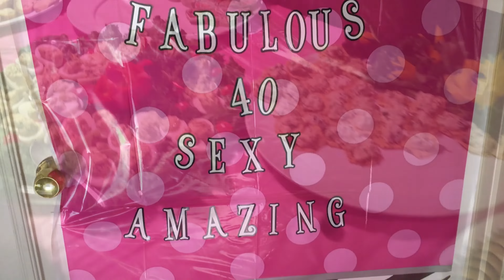Kasia's 40th Birthday Disco!!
70's, birthday, and flashmobs. oh my!